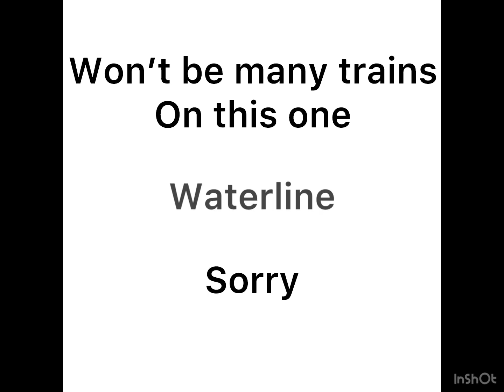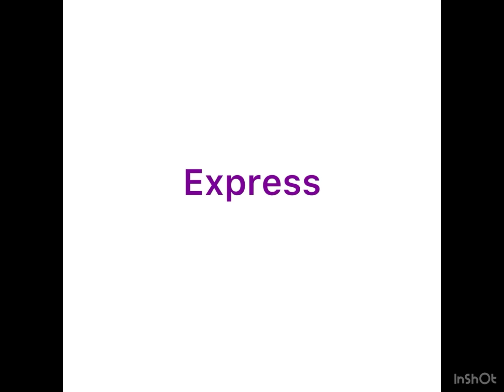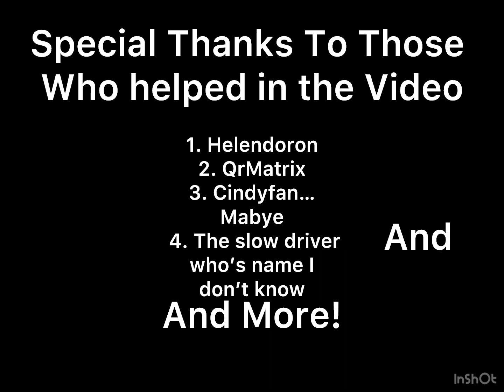Trainspotting all Train Lines In SCR